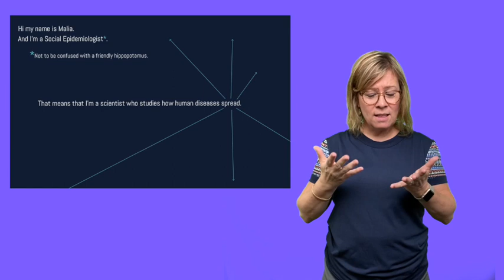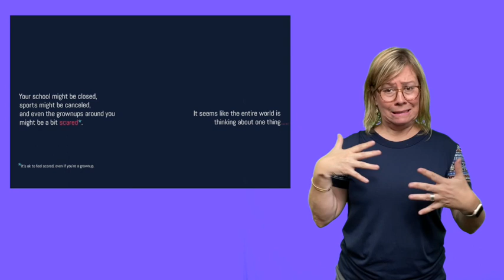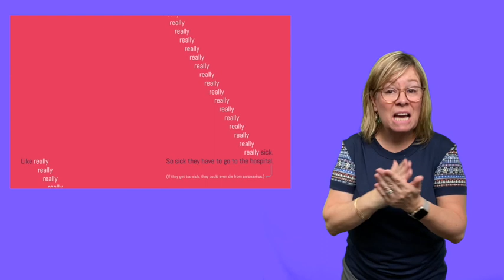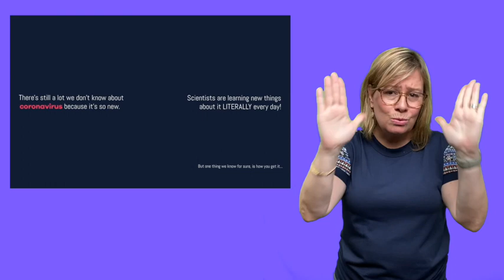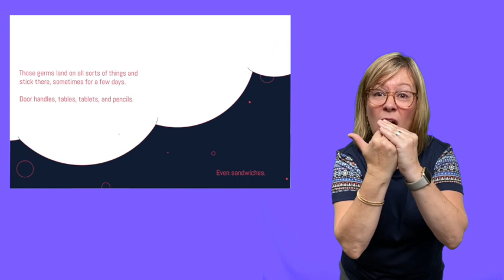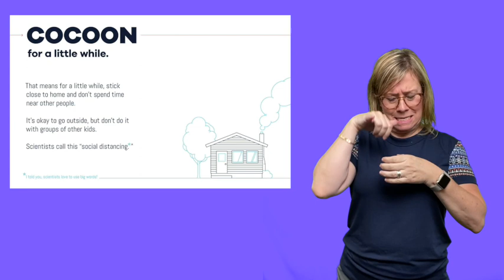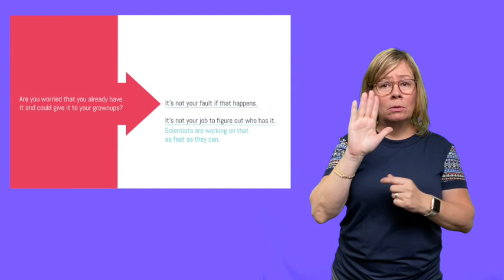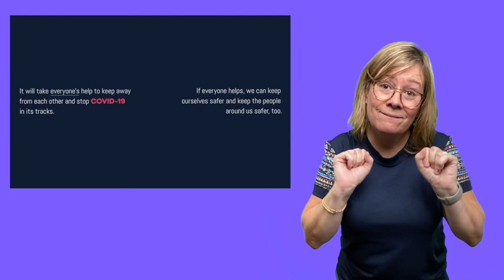"A Kids Book About Covid-19" in ASL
The Statewide Outreach Center--with permission from "A Kids Book About Covid-19" author Malia Jones and publisher akidsbookabout.com--has created a lesson plan about Covid-19 and a list of ASL vocabulary definitions to help students who are deaf, hard of hearing, or hearing communicate about and understand coronavirus/Covid-19 using American Sign Language.

The Statewide Outreach Center is part of Texas School for the Deaf, located in Austin, Texas.